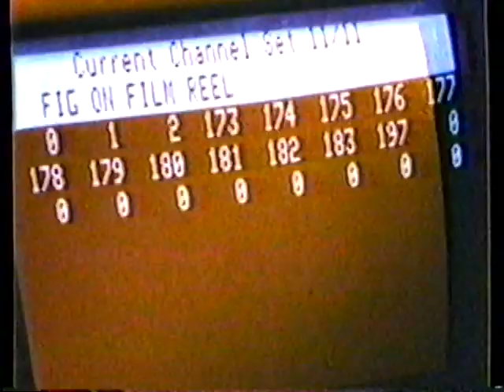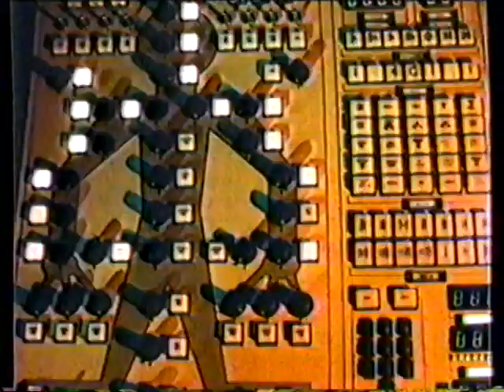1985 Walt Disney World "One Computer Runs the Whole Show" Short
This short aired on the Disney Channel in 1985. It's a short video on the "One Computer" that runs Epcot Center and Walt Disney World.